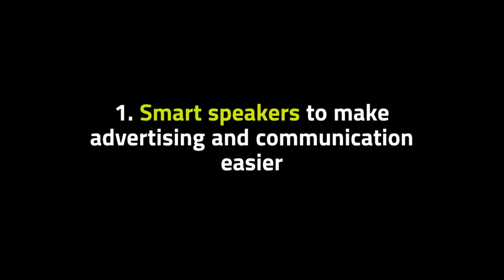4 Impeccable Marketing Trends to Embrace in 2020 and Beyond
Marketing evolves so fast that it can be hard to keep up. So, what are these trends? What's going to happen in 2020? Alright. Watch this Video!

Have you heard of the famous saying, “Change is the only constant”? This is perhaps something which is in sync with the concept of marketing and communication.